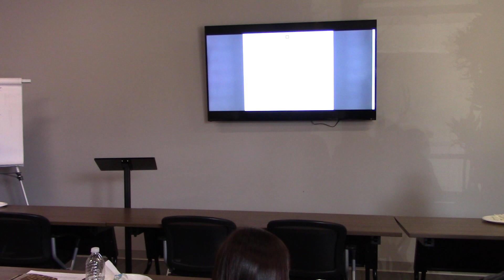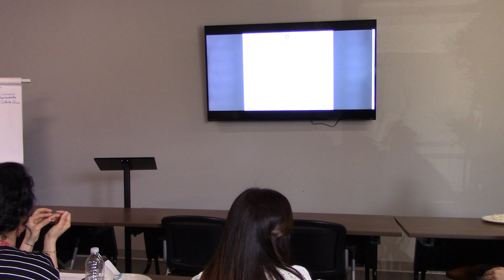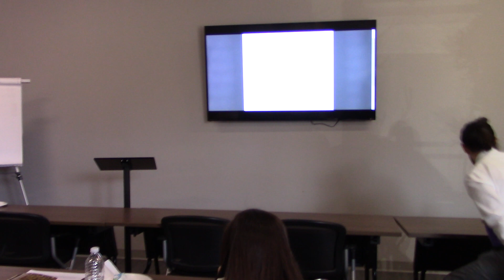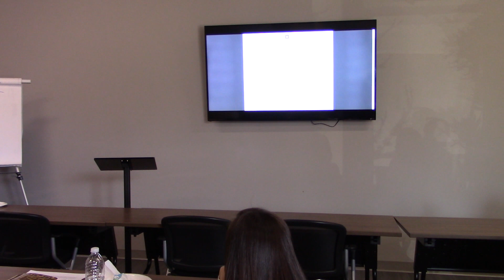031517 DBG Staff Mtg Pt1 Who Moved Cheese Respectful